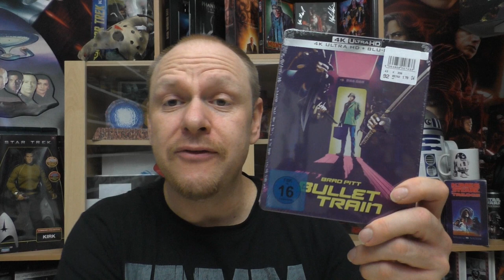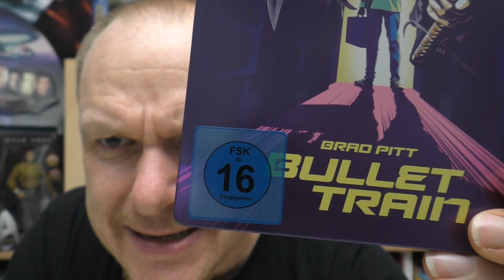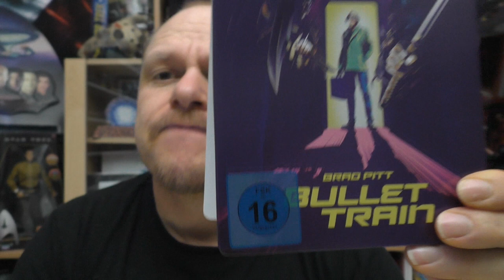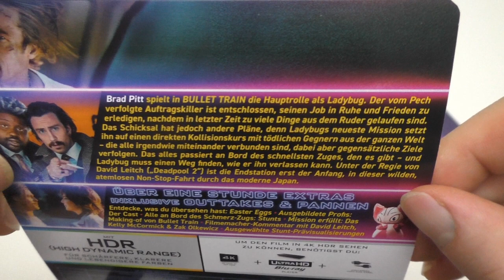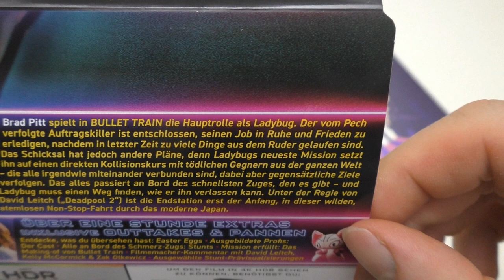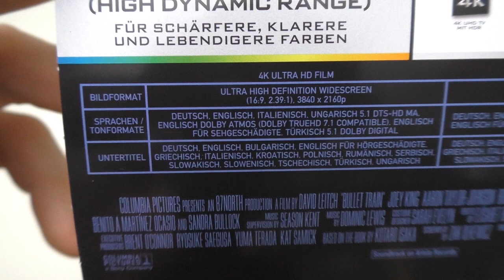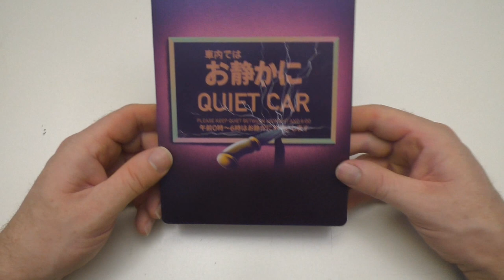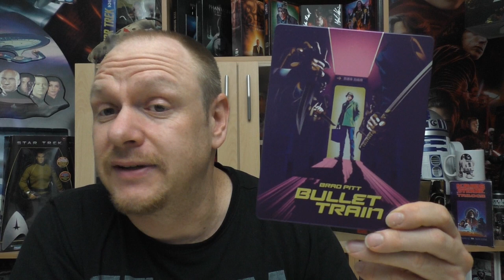Unboxing - BULLET TRAIN - 4K Steelbook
Heute gibt ein neues Unboxing für euch:
BULLET TRAIN
4K Steelbook
von Sony

Hier könnt ihr euch die Edition bestellen:

Hier kommt ihr zu meinen Shops wo ich alles bestelle:
Amazon.de
Steelbooks:

Hier könnt ihr mir weiter folgen und mich erreichen:
Letterboxed:

Euer Vorhees82